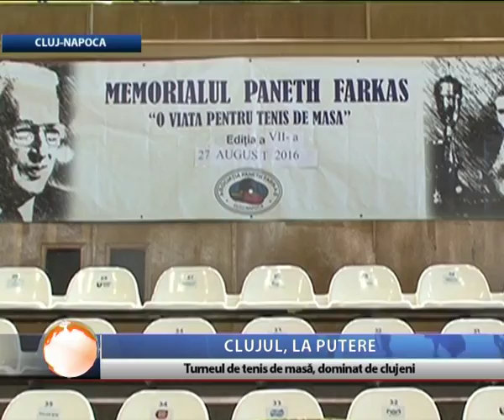Clujul, la putere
Clujul a fost la putere la turneul de tenis de masă, organizat în memoria lui Paneth Farkas. Primele două locuri ale podiumului, la categoria open, au fost ocupate de doi clujeni.